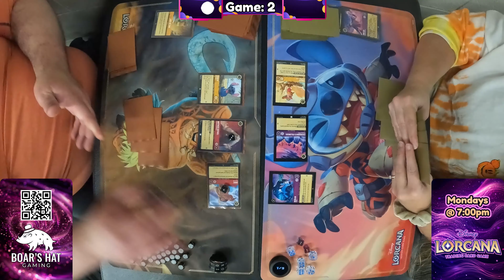Ruby/Amber VS JiT Amethyst/Amber 8/19 Rd 1 [Lorcana]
0:00 Opening
0:16 Game 1
9:59 Game 2
21:48 Game 3

We host weekly Lorcana play at Boar's Hat Gaming every Monday at 7pm.